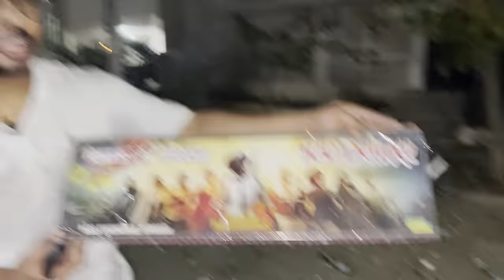Diwali Celebrations Vlog 🪔 2023 😍 - Munna Bhai Gaming - Telugu Vlogs